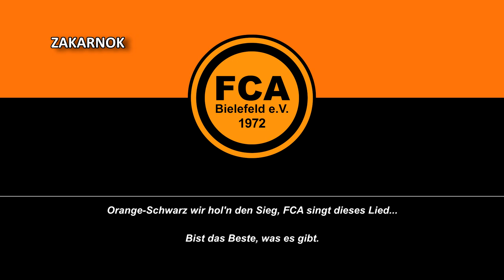Himno del FC Altenhagen Bielefeld (Hymne FC Altenhagen Bielefeld)